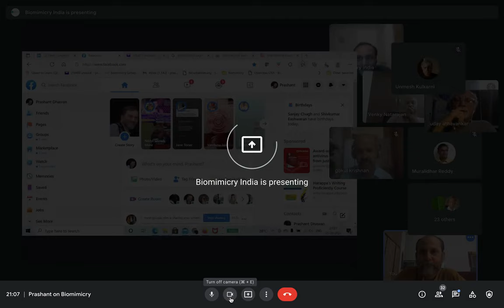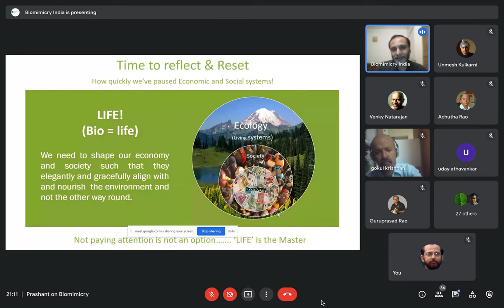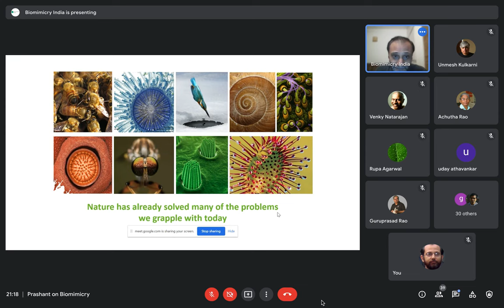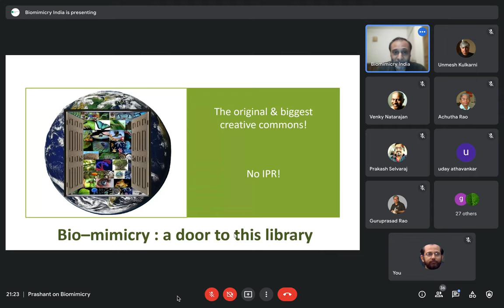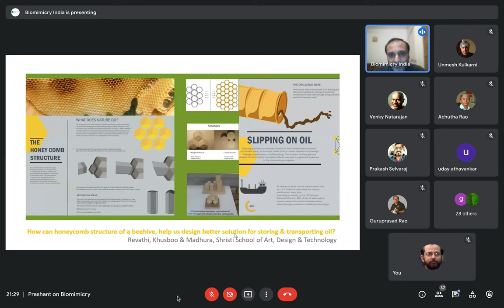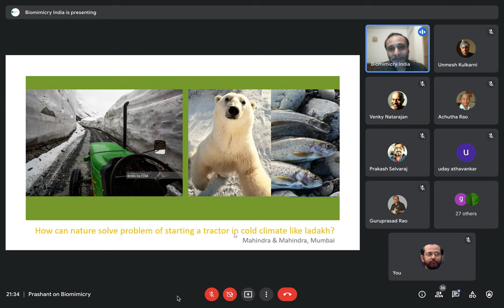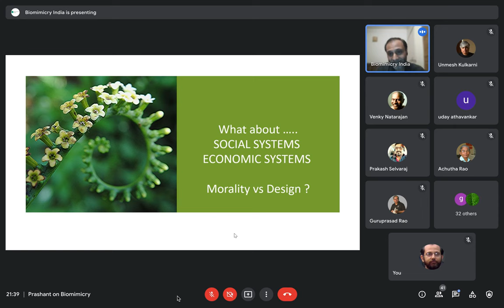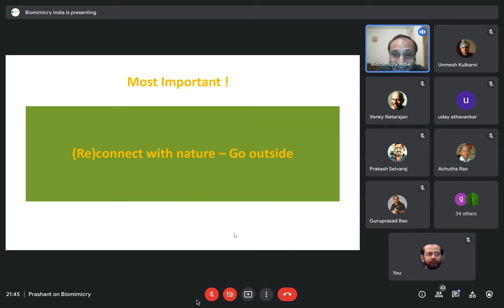9. Prashant Dhawan: Biomimicry-Shift from accidental resonance to conscious harmonisation /w Nature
Prashant Dhawan is the Co-founder of “Biomimicry India Network” and “Biomimicry India”, a company that designs and delivers learning experiences, and undertakes consultancy and research in the field of biomimicry.

Prashant is the first person from India to obtain an M.S in Biomimicry degree (2015) from the Arizona State University, a Biomimicry Professional Certification (Biomimicry 3.8 Institute,). He also holds a degree in Architecture from SPA, Delhi, and an MBA from ISB Hyderabad.

With over 27 years of work experience (including 8 years of designing and delivering learning experiences in Biomimicry), he has had the opportunity to also work with IDEO and also in the corporate sector. He is also a TEDx speaker with 2 TEDx talks on Biomimicry. Prashant prefers to call himself an amateur researcher of issues related to sustainable happiness and well-being.